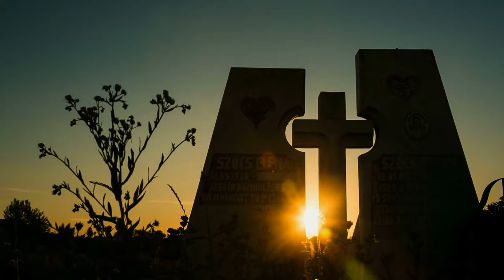"Tourniquet" - Evanescence Vocal Cover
This video is our vocal cover of Evanescence's song "Tourniquet". Hope you all enjoy!